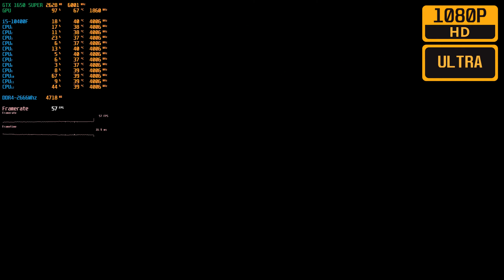GTA SAN ANDREAS DEFINITIVE EDITION - GTX 1650 SUPER - i5 10400F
This Video Shows The Performance You might get with a GTX 1650 Super + i5 10400F throughout Grand Theft Auto San Andreas Definitive Edition Game. Note that Grand Theft Auto San Andreas Definitive Edition is a GPU intensive game, Using powerful GPU will increase FPS. (Requires Newer Generation CPU).

🔳 𝐈𝐧𝐝𝐞𝐱:
0:00 - Intro
0:10 - Ultra1080p

🟩 𝐁𝐞𝐧𝐜𝐡𝐦𝐚𝐫𝐤 𝐏𝐂 𝐒𝐩𝐞𝐜𝐬:

CPU: Intel Core i5-10400F @2.9 GHz (Boost 4.3GHz)
GPU: GIGABYTE GTX 1650 SUPER OC EDITION 4GB GDDR6
RAM: CORSAIR VENGEANCE RGB PRO | 8GB DDR4 @3200 MHz x2
PSU: CORSAIR CV 450
HDD 1: WESTERN DIGITAL BLUE | 7200 RPM 1TB x2
HDD 2: SEAGATE BARRACUDA | 5400 RPM 2TB x1
SSD: WESTERN DIGITAL GREEN | M.2 2280 240GB

CASE: DEEPCOOL MATREXX MESH 55
FANS: DEEPCOOL CF120 PLUS (500~1800+ RPM) x6
MOTHERBOARD: ASUS TUF B460 PLUS
CPU COOLER: COOLER MASTER HYPER T200 (PWM STANDARD 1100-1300 RPM)
KEYBOARD: CORSAIR K-70 CHERRY MX RED
MOUSE: CORSAIR HARPOON RGB Gaming Mouse
HEADPHONE: A4TECH BLOODY G501
MONITOR: DELL S2240L 21.5" LED